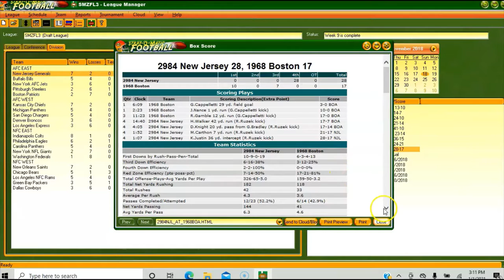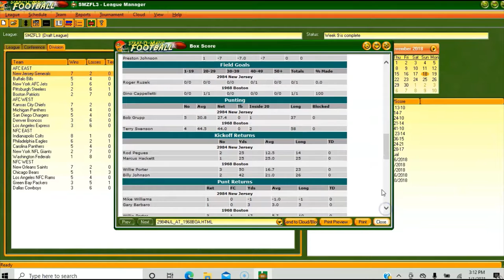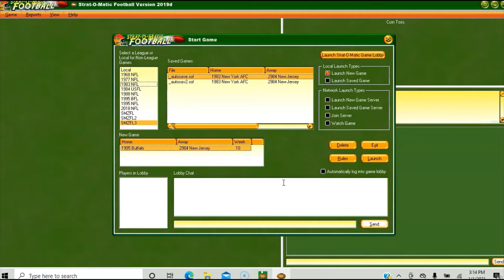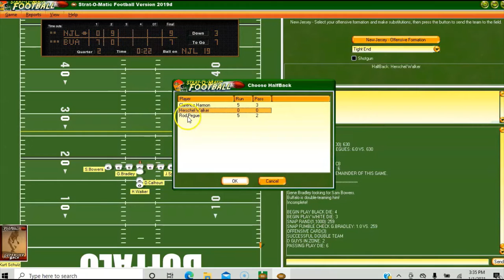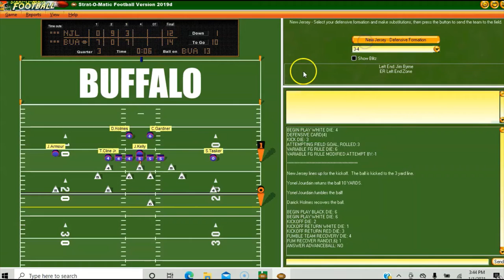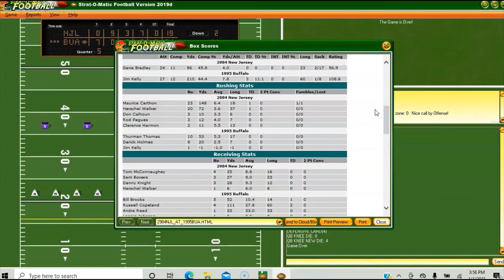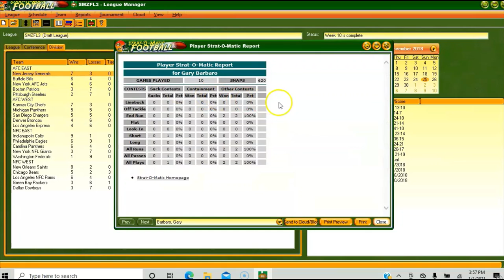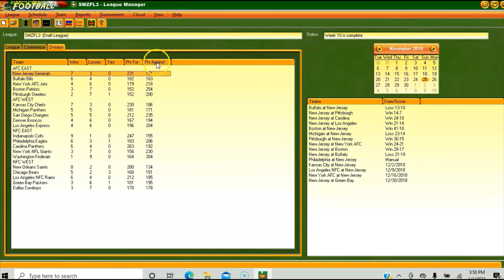Strat-O-Matic PC Football; 1984 Generals @ 1995 Bills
We play WEEK 10 on our New Jersey Generals schedule vs. the Buffalo Bills. I quick played the Week 9 game vs. the Boston Patriots since that was a likely win (and it was). The game vs. Buffalo is a key game, though. We come in at 7 - 2 and Buffalo at 5 - 4. We LOST to Buffalo in the first game of the season, 13 - 10 in OT. How will THIS ONE go?